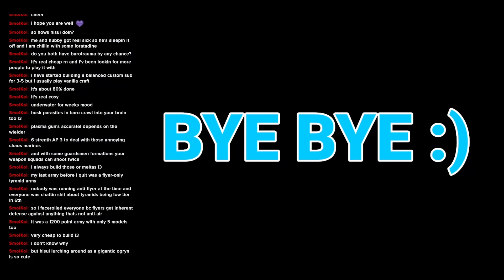【WH40K: Darktide】Zealot Gameplay - Twitch Vod from 12/4/2022